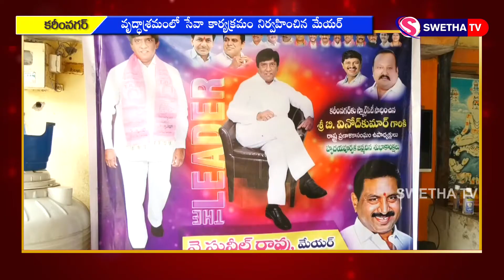వృద్ధాశ్రమంలో సేవా కార్యక్రమం నిర్వహించిన మేయర్ 22-07-2020